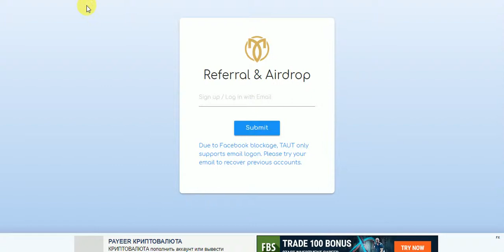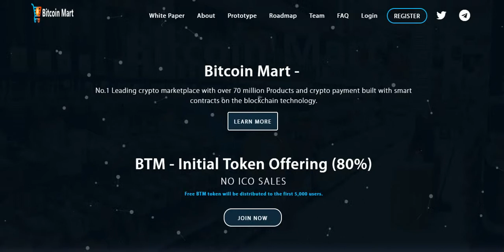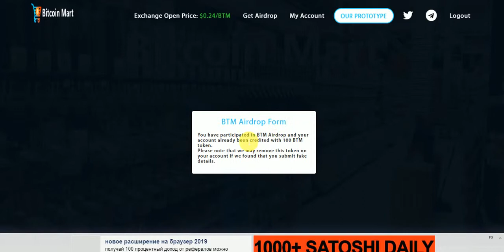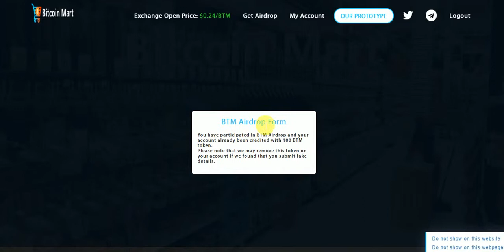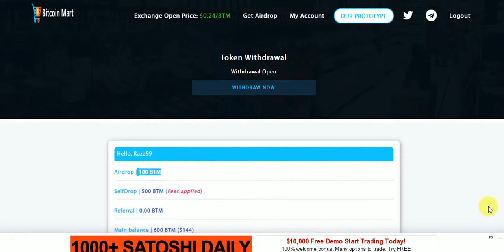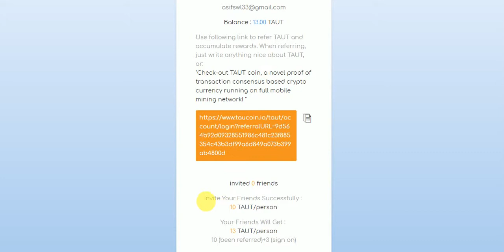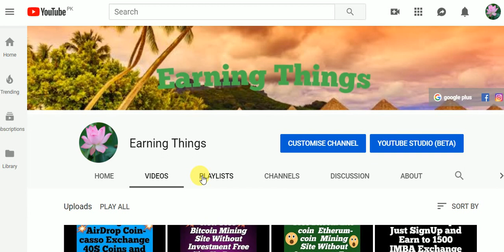New AirDrop Just SignUp No KYC And Earn To 100 BTM Coins 24$ & 13TAUT Coins